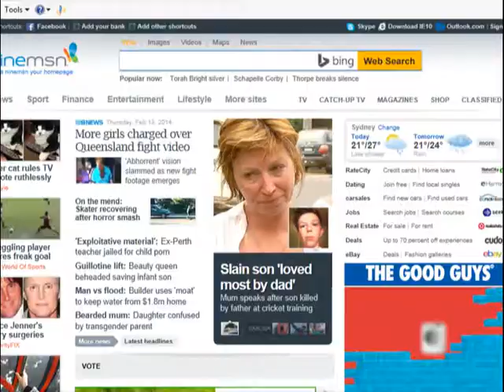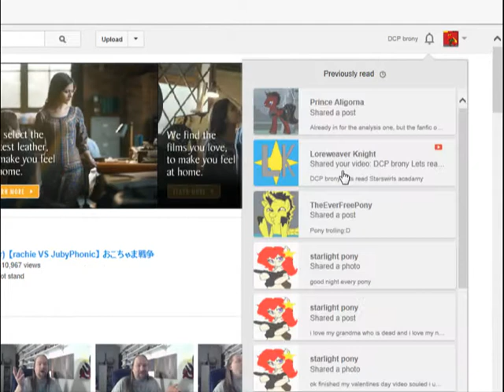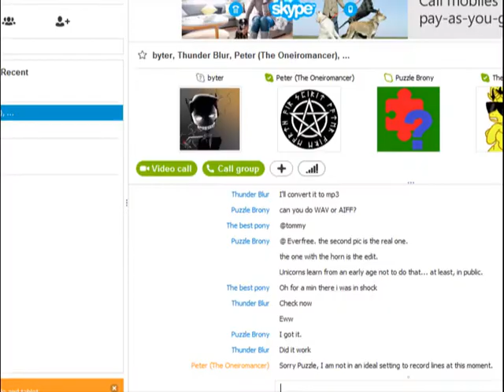Lets try something out: Haven and Harth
well im confused to what im doing and I think the world is too wandering around blindly is the best idea ever